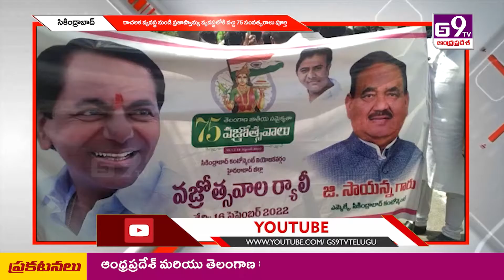రాచరిక వ్యవస్థ నుండి ప్రజాస్వామ్య వ్యవస్థలోకి వచ్చి 75 సంవత్సరాలు పూర్తి|| GS9TV TELUGU NEWS